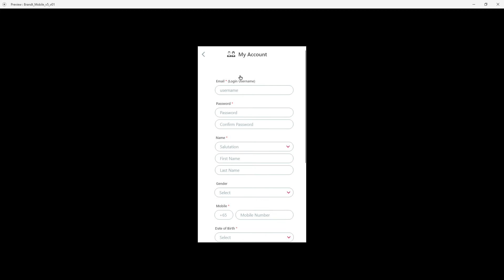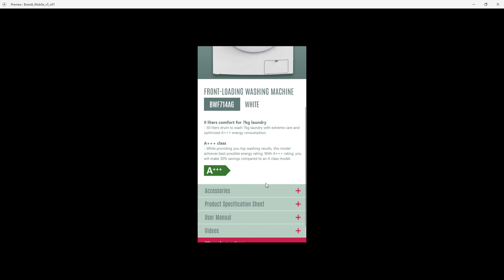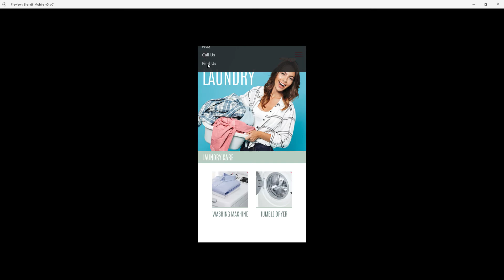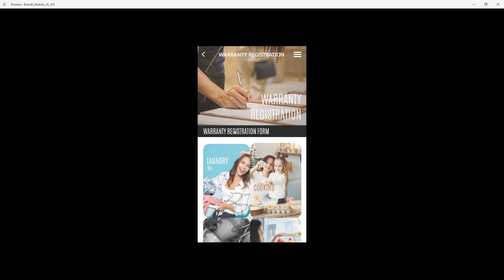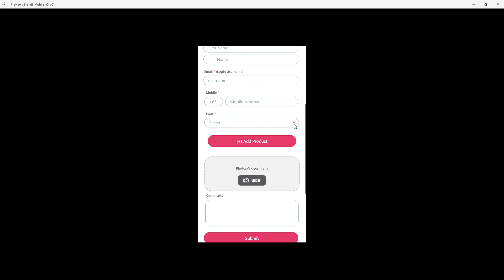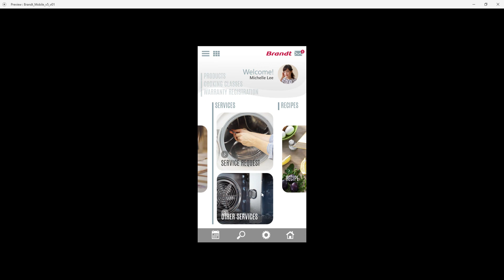Brandt Presentation 2019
Brandt Presentation by
UX UI Designer / Developer: Ryan Job C. Babiera
Manager: Mayuresh
Project Manager: Zanzan